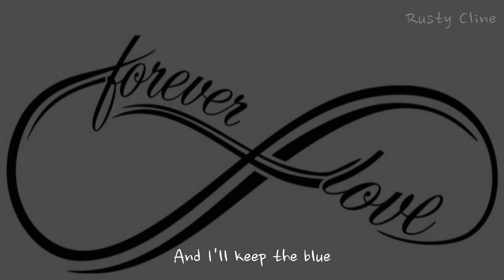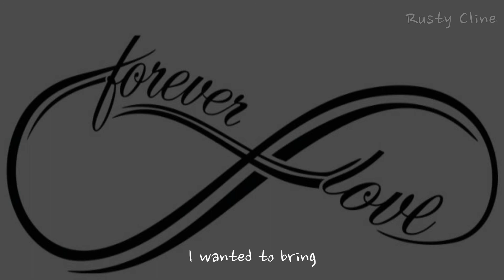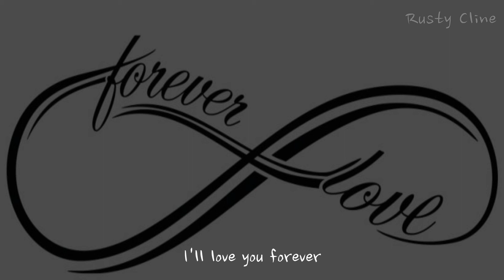As Far As That Goes in F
I had this pretty but simple melody and chord progression I wanted to use. At first I was just playing with breaking compound words apart, like: Every and thing.  I even had a verse "You are the God I am the damn - You were the hog and I am the ham".  Which got me to playing with opposites.   I wrote about 25 verses.  The hard part was narrowing the field.  I had never used or heard of this concept.  So I played it out then I thought of the fragrance and the rose.  The lightening and the rain.  I finally found a tear of memory and I knew a decent song was being born.  I like the many perspectives and nuances and the double entendres.   Finally I switched from the key of C to F and that is where this version comes in... I hope you enjoy.